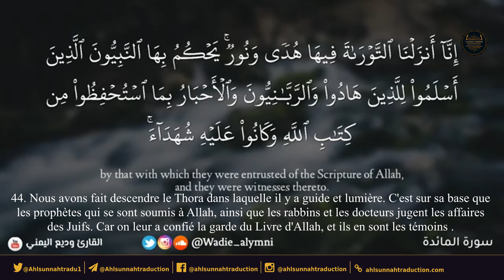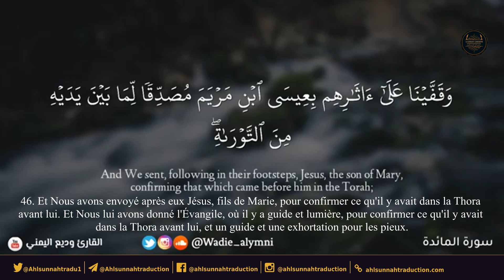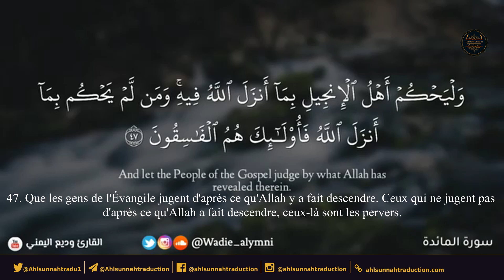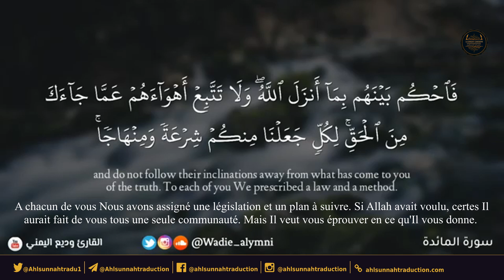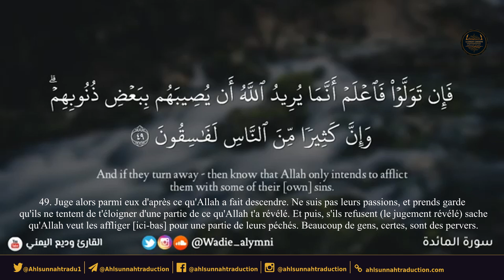Belle récitation du Coran (sourate la table servie verset 44 à 50).